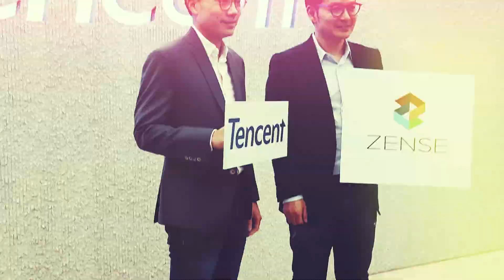ลงทะเบียน "Cheerthai" ร่วมเป็นส่วนหนึ่ง ในการยกระดับฟุตบอลไทย สู่ระดับโลก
ร่วมเป็นส่วนหนึ่ง ในการยกระดับฟุตบอลไทย สู่ระดับโลก
**สมาชิก 999 ท่านแรก 🔥

จะได้ลุ้นรับสิทธิพิเศษสุด EXCLUSIVE มากมาย
*** ฝากเชียร์ไทย ใว้ในอ้อมอกอ้อมใจ CHEER - THAI ⚽️🇹🇭
SPORT FAN COMPANION PLATFORM
ที่คนรักกีฬาทุกคนต้องมี !

Fanpage -  ZENSE Football